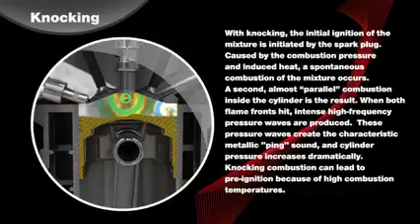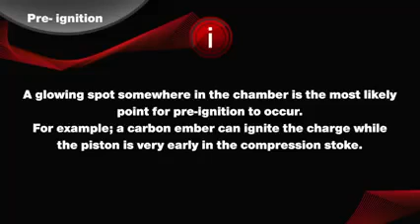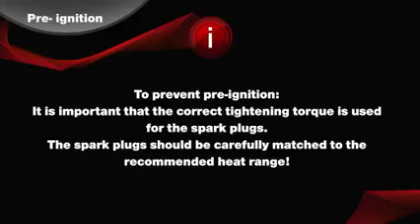ILUSTRASI MOBIL GELITIK DAN BISA DIATASI DENGAN BLACKCORE TUNING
Mobil Geger, Gelitik...

Gejala knocking/Gelitik, terjadi karena ada pengapian "paralel" terjadi di dalam silinder saat terjadi kompresi .
Gelombang tekanan ini menciptakan karakteristik suara "ping" atau tik...tik...

Sisa bara karbon yang menempel di cilinder /ruang bakar pada saat kompresi menjadi penyebab Gelitik ini.

kerak karbon yg semakin banyak menyebabkan mobil jadi lemot, ngempos, dan boros

SOLUSINYA.

Bisa dibantu atasi pakai Blackcore tunning .
Blackcore tunning bisa bekerja pada klep2, karena saat
masuk mirip BBM padahal itu water base.
Karena dilakukan saat mesin nyala.
Sehingga saat terproses kerak karbon akan keluar secara
mikro menjadi abu, melalui ujung knalpot saat di gas gas.
Juga terjadi auto penyetelan letak klep.
Sesaat setelah kerak lepas maka klep langsung
menyesuaikan diri pada posisi terbaru klep
Akibatnya kompresi kembali sempurna disetiap ruang
bakar, tenaga dan torsi asli. Bisa pulih lagi spt mobil saat
baru keluar pabrik

BLACKCORE PALEMBANG

* Spesialis Jasa Gurah Mesin/Tuning/Carbon Cleaner - Membantu mengatasi mobil Lemot, Loyo, Ngempos, Geger, Gelitik, RPM tidak stabil, Boros - Mobil LAMA anda Kembali PERKASA

*Jasa Pasang Turbo Blackcore Spesial - bikin mobil Over Power, IRIT dan Bertenaga

Testimoni Youtube Blackcore Palembang
Konsultasi Gratis via WA bersama Tim Blackcore Palembang 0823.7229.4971

Cabang-Cabang Blackcore di 5 kota besar :
- Blackcore Jogjakarta
- Apen Blackcore (SOLO)
- Blackcore Surabaya
- Blackcore Jakarta
- Blackcore Palembang